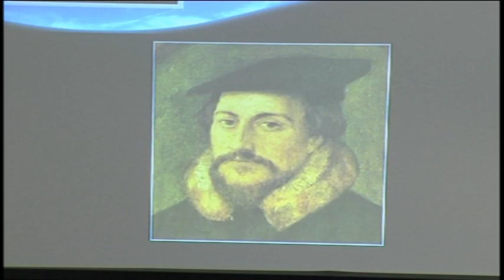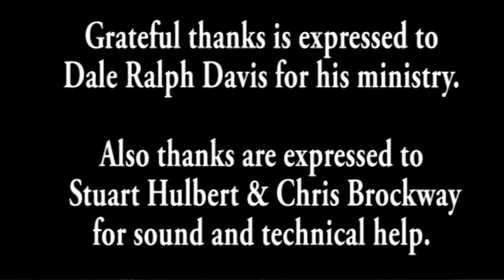The Times the Righteous Face - Dale Ralph Davis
This recording was made at the Bournemouth and Poole Convention 2009 at Richmond Hill St. Andrews United Reformed Church, Bournemouth.

This is the final session of 5 looking at the book of Habakkuk